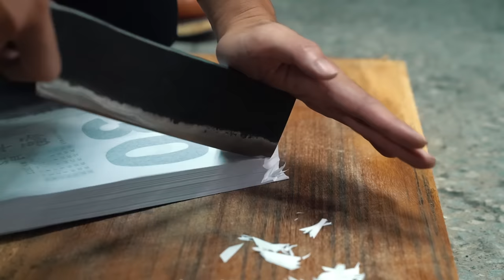砲彈廢鐵鑄成砍刀【一刀斬斷大骨】猛男化身鐵匠 蠻力打造最強之刀！│健人腳勤│ 2023ep36